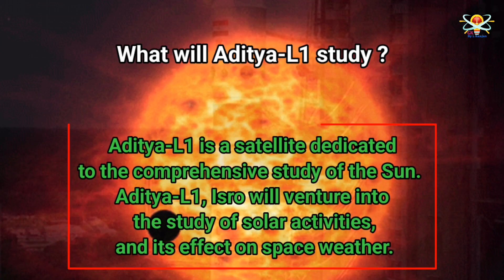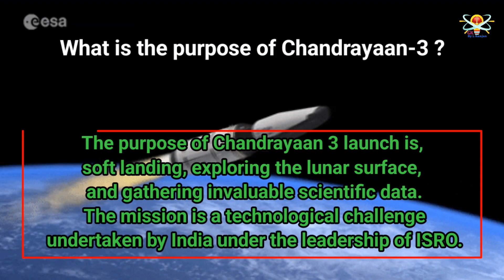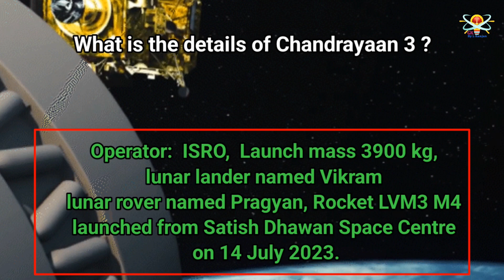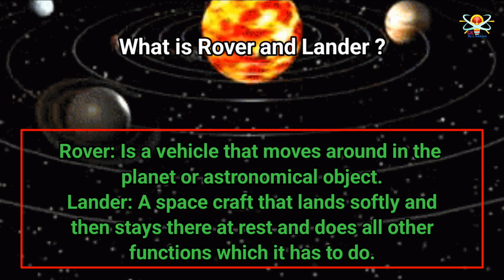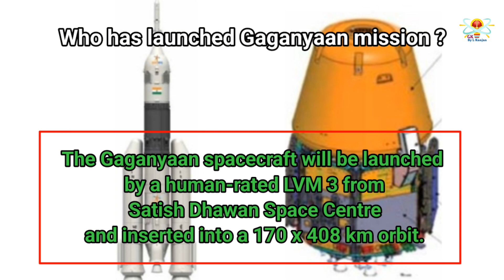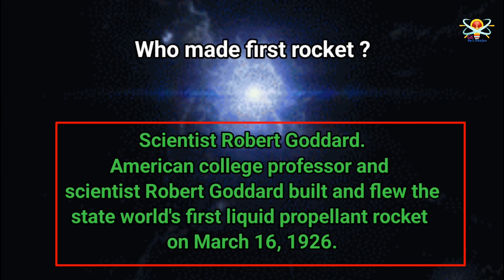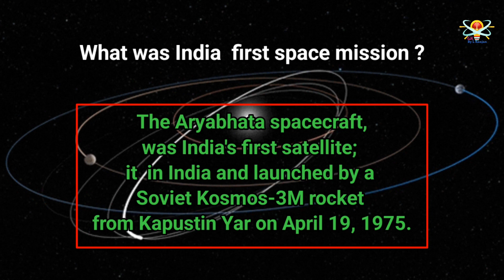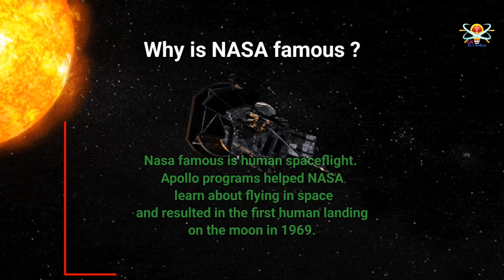Aditya L1 🇮🇳 || Gaganyaan 😱|| Chandrayaan 3 🔥 || Moon man || ISRO || Nasa 🇺🇸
for
GK By L Ranjan
Assam,India.

chandrayaan 3 reaction video
please Watching videos

aditya l1
gaganyaan
chandrayaan 3
moon man
satellite
nasa
chandrayaan 3
aditya l1 mission
gaganyaan mission
nasa live
universe
isro chandrayaan 3
updates
india moon landing
chandrayaan 3 landing
moon landing
isro chandrayaan 3 moon landing
chandrayaan
india moon
pakistan on chandrayaan 3
chandrayaan 3 rover
kalpana chawla story
kalpana chawla body found
kalpana chawla last video in space
kalpana chawla death
kalpana chawla ki maut kaise hui
kalpana chawla space shuttle crash
kalpana chawla moon landing video
kalpana chawla kaise mari
कल्पना चावला
india sun mission
aditya
aditya l1 mission launch
aditya l1 mission pakistan reaction
adithya l1
aditya l1 mission in telugu
aditya l1 mission launch date
pakistan on aditya l1
pslv c57 aditya l1 mission
mangalyaan
isro chief
isro next mission
india manned space mission
gaganyaan mission launch date
gaganyan
gaganyaan 3 mission
gagan rocket
gaganyaan 1 launch
about gaganyaan
gaganyaan of india
nasa spa
nasa space flight
nasa tv
zone f nasa
nasa ariana grande
ultra high definition video of moon nasa
operation big cave nasa
nasa power nap
nasa woke up cthulhu
nasa spa acne treatment
nasa launch
space song
killer klowns from outer space
space jam
solar system
black hole
liminal space
killer klowns from outer space game
space documentary
space cowboy
space is terrifying
Who invented satellite
Who made first rocket
What is the mission of Gaganyaan
What will Aditya-L1 study
when will aditya l1 reach its destination
Why is Kalpana Chawla a hero
What was Kalpana Chawla first mission about
Which is the first space agency of India
What was India  first space mission
What is the purpose of Chandrayaan-3
What is the details of Chandrayaan 3
How Chandrayaan 3 will benefit India
What is Rover and Lander
Why is NASA famous
What Is NASA
What was NASA's first mission
gk drishti